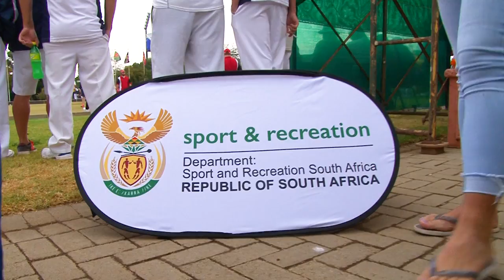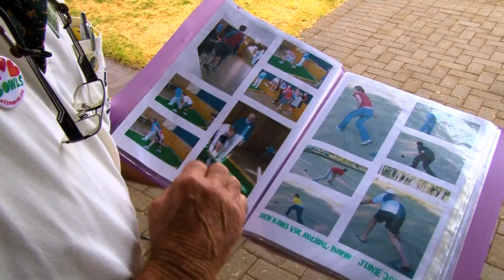Bowls National Youth Championships (2017) in South Africa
Footage from the recent U15 and U20 National Championships and U30 Warwick Wealth Inter-District Championships that took place in Bloemfontein, South Africa, in April 2017.

Want to try bowls?
for more info and to find your nearest bowling club!